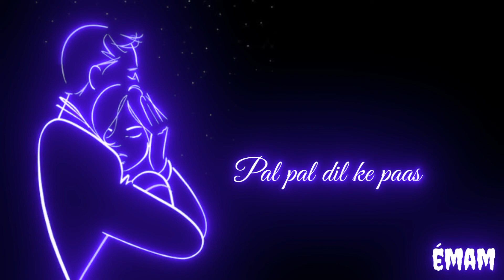main saans leti hu 🥀 ❤️ love status